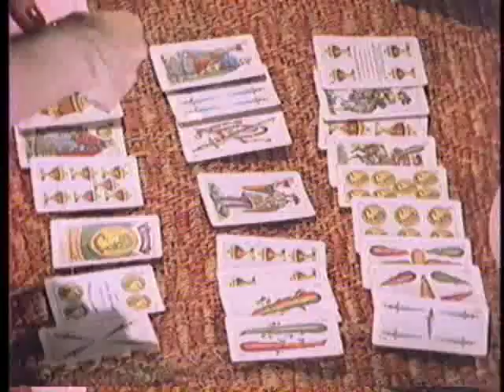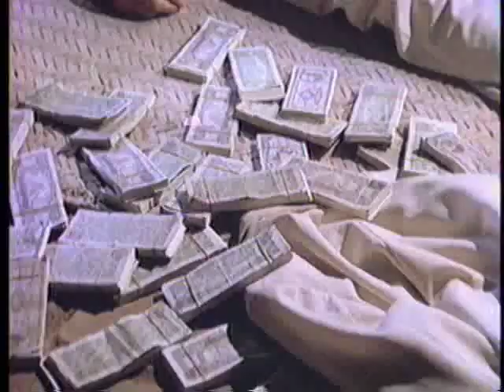ZONA ROJA MERCEDES CARREÑO Y EMILO FERNANDEZ